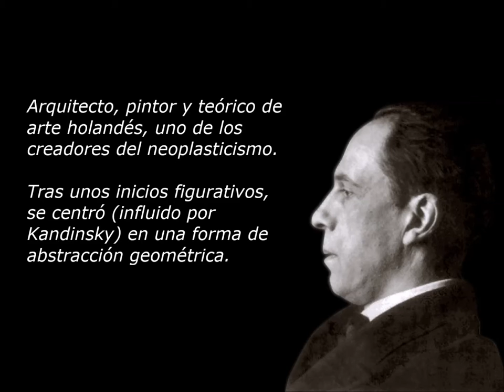Theo van Doesburg 1883 - 1931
Arquitecto, pintor y teórico de arte holandés, uno de los creadores del neoplasticismo.

Tras unos inicios figurativos,  se centró (influido por Kandinsky) en una forma de abstracción geométrica.

Amigo de Mondrian desde 1915, fundó junto a éste el grupo y la revista De Stijl (1917).

"Desnudemos a la naturaleza de todas sus formas y sólo quedará el estilo."

En 1925 Mondrian se separa del grupo por desacuerdos teóricos con Doesburg quien quería que la línea inclinada formara parte del lenguaje neoplasticista, para Mondrian era un elemento desestabilizador.